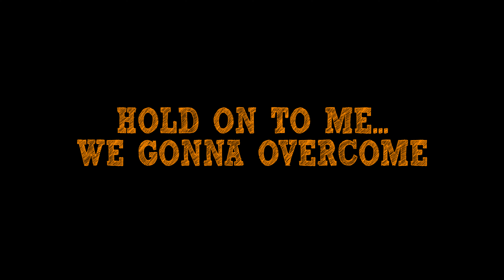Mista Ree - Hey Ma' (visuals) by Dir.Kid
Video by Director Kid and Tot Editz.
Music produced by Mista Ree at 9523 records.
Mixed and mastered by Mista Ree.
Cast:
Mr and Mrs Kamau.

Dropped this track outta my 2nd album Ree-ligion set to be released in July 2020.Hip hop is love and let it prevail during these tough times.Enjoy as you keep safe and stay alive for Ree-ligion album coming on 28th July.

The official YouTube channel of the rap group "Chozen".